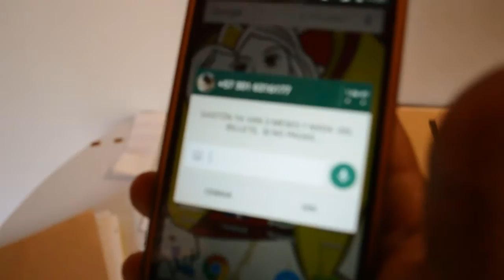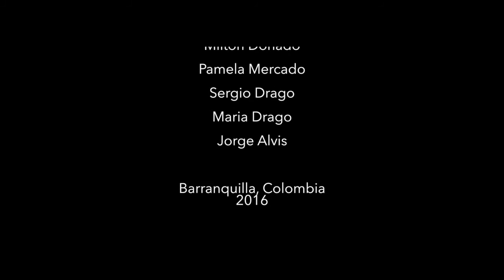Cortometraje Cuestión de Suerte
Idea original y director: Iván López
Guion y Asistente de Dirección: Diana Santos
Script: Vicenia Piñeres
Director de fotografía: Sergio Morales
Asistente de Cámara: Jorge Alvis
Productora: Lizney Manjarres
Asist. de Producción: Maria Jose Drago
Dirección de Arte: Pamela Mercado
Sonido; Milton Donado
Actores
Sergio Drago
Alix Rojas
Eduardo como Gastón Plata

Trabajo para la asignatura de Producción Audiovisual en el primer semestre de Audiovisuales de EDA.